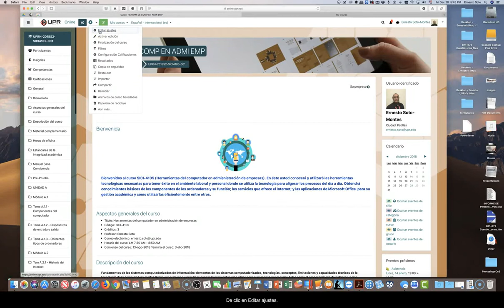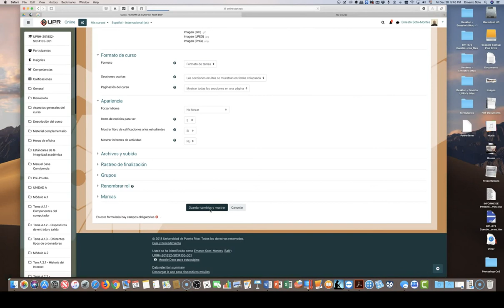¿Cómo poner visible un curso?